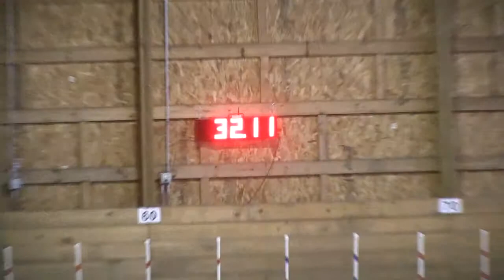Hype Friday ISC Jumpers 5-2015